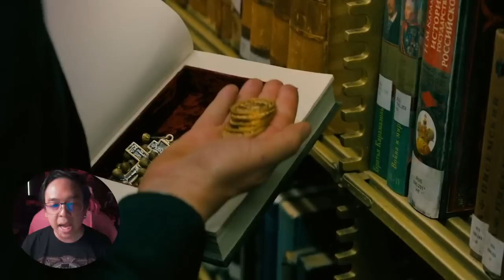สรุปเนื้อเรื่องเตรียมตัวก่อนดู JohnWick 4 [ หนอนหนัง ]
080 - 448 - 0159